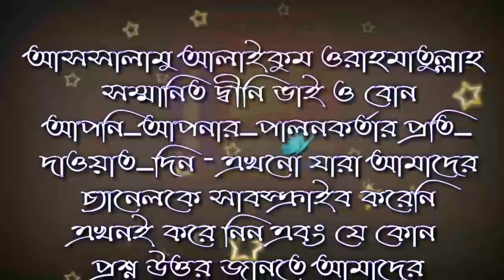হোয়াটসঅ্যাপ অডিও ভিডিও করে ইউটিউবে আপলোড করে আমাদের জন্য উপকার কি শায়খ আব্দুল্লাহ আল ফারুক? Among